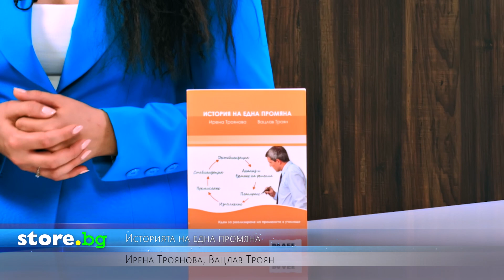Историята на една промяна - Ирена Троянова, Вацлав Троян - store.bg